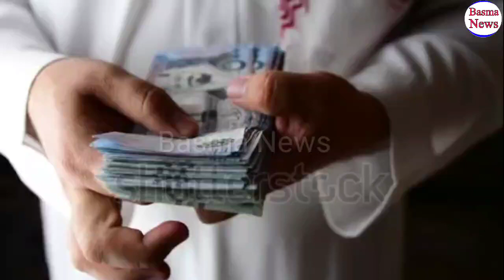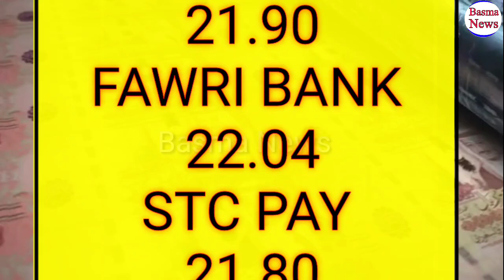aaj ka saudi riyal rate |saudi riyal rate today| Saudi Riyal Rate Today in Pakistan India Bangladesh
Content Cover.
Saudi Riyal
Saudi Riyal Indian Rupees exchange rate today Saudi Riyal exchange rate India

Aaj Ki Is Video Me Ham Aap k Sath Share Karenge Saudi Latest Riyal Rate Pakistan India Bangladesh K Barey Me.

Mohtaram Listeners agar aapko hamari Video Pasand Aaye to like Zaroor Karen comment Karna mat bhoolen  aur apnay doston k Sath  share zaroor Karen. Aur agar abhi tak aapne hamara channel subscribe nahi kiya to subscribe Karen aur bell icon ko zaroor press Karen takay Hamari Har Nai Video ka Notification Aapko foran Mill Sakey.